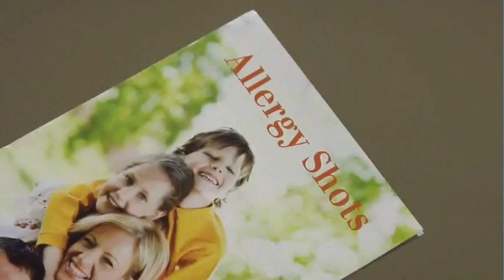Summer Allergies: Diagnosis & Treatment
The summer season means a lot of outdoor activities and allergies. Dr. Elizabeth Majeski highlights the most common allergens, the symptoms and the best treatments for relief.